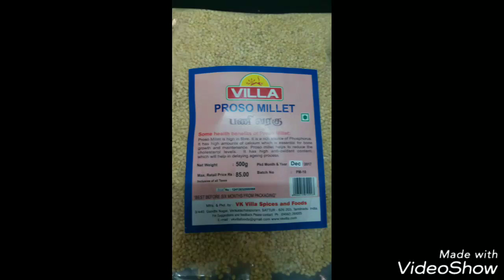Healthy millets pulao recipe/how to make proso millet pulao/proso millet recipe/Healthy recipes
PROSO MILLET PULAO / KHICHDI
INGREDIENTS
• Proso millet – 1 cup
• Few whole garam masalas – bay leaf / jeera / clove / cinnamom / cardamom
• Onion finely chopped – 1 small
• Mixed veges – 1 bowl [ carrot /green peas / beans /potato ]
•  Sugar – 1/2 tsp [optional ]
• Turmeric pwdr – 1/4 tsp
• Coriander leaves + mint finely chopped – 1/2 cup
• Fried cashew for garnish
PREPARATION
Clean ,wash ,rinse and soak the millets for 15 mins .
METHOD
Heat oil + ghee in a cooker ,add the whole garam masala and let it splutter .[ don’t burn ]
Add onion + green chilli + curry leaves and fry till translucent .
Add ginger garlic paste and fry till raw smell leaves .
Add the veges and stir fry for a min .
Add salt + sugar + turmeric + mint + coriander leaves + lemon juice one by one  and fry till leaves shrink.
Add the drained millet and mix well .
Stir and fry for a min .
Add 2 1/2 water and pressure cook upto 2 whistles till soft .
*** if you like mushy texture cook upto 3 whistles .
Allow the pressure to release .
Transfer to a serving bowl and garnish .
Serve hot with any side dish .
NOTES
1. This millet can be used instead of rice in any rice recipes .
2. You can also add tomato .
3. It is also known as common millet, white millet and hog millet.
4. It is rich in phosphorous, manganese, magnesium etc.
5. It helps anti-aging, nervous system, its useful for strengthening of bones, it prevents cardiac diseases, it helps to lower cholesterol, it decrease the risk of cancer, help to prevent gall stone.
6.  Health-promoting phenolic compounds contained in the grains are readily bioaccessible and their high  calcium content favors bone strengthening and dental health.-